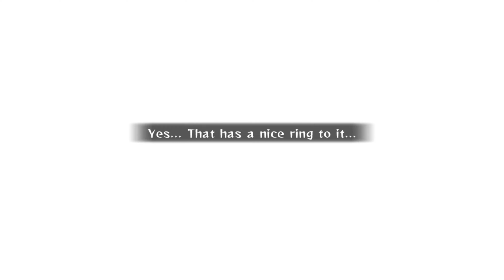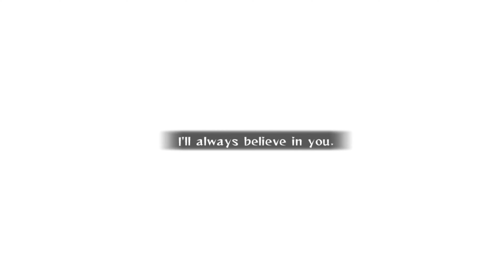Naruto Ultimate Ninja Storm 2: Ultimate Adventure | Part 24 | 4K60p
We are back with some more Naruto gameplay but this time we are playing Naruto Ultimate Ninja Storm 2!